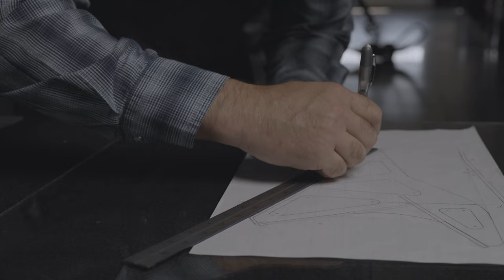Introducing MTN.TOP SNOWBIKE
Introducing MTN.TOP SNOWBIKE and the all new XFR-129 snowbike conversion kit.